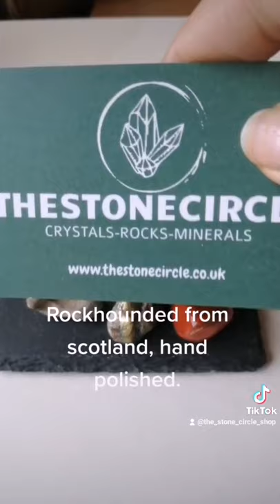Free giveaway on Instagram @the_stonecircle + pink pectolite/pink Larimar piece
We are having a giveaway on Instagram to thank our lovely followers.

Included in our freebie crystal collection, we are giving away one Scottish Agate piece, one polished pyrite piece, one Scottish hagstone, a piece of red/yellow Scottish jasper (just like the jasper in the crown jewels) and a piece of drusy quartz.

All pieces were found by us, from locations all over Scotland. They were cleaned and (where possible) polished by hand, too. The pink pectolite is particularly rare, being the same mineral as larimar but in a different shade.

You can read about some of our adventures hunting rocks in Scotland over on our blog, or buy some of our finds in the Stone Circle shop.